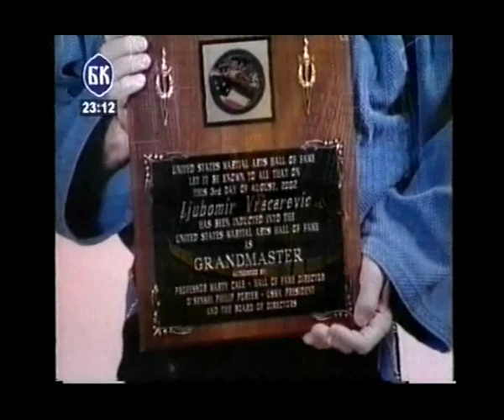Gostovanje Ljube Vračerevića na televiziji BK